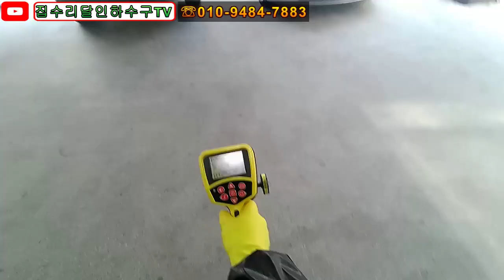korea blocked drain 029 오수배관정화조막힘 소제구가 필요한이유?